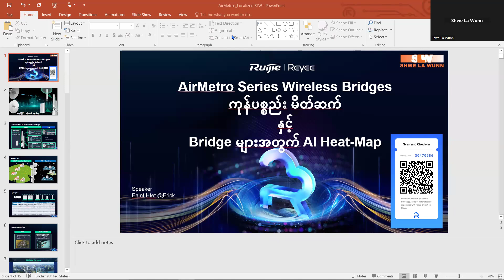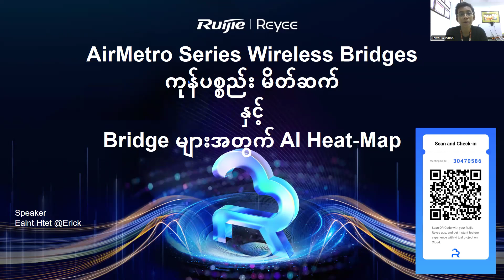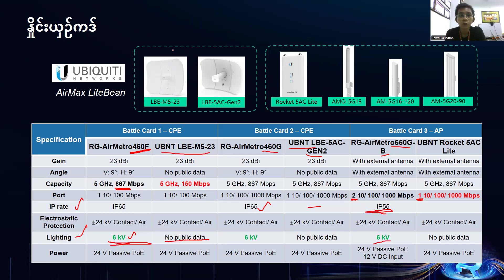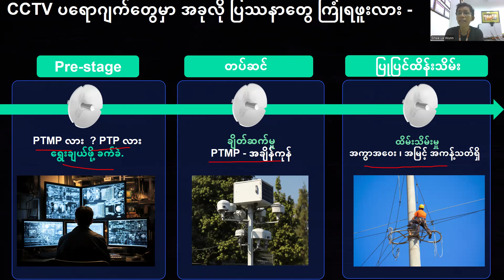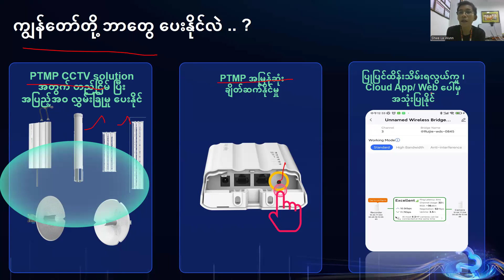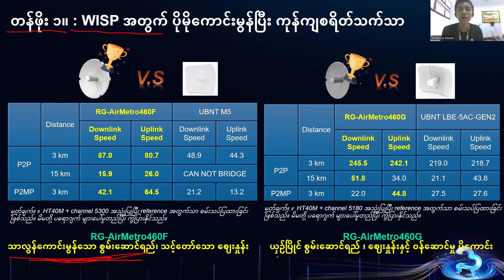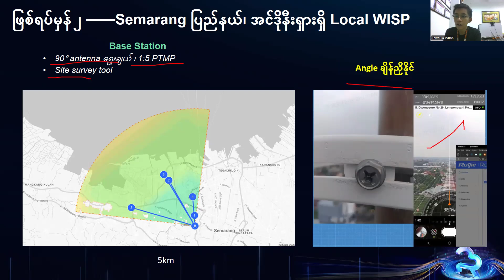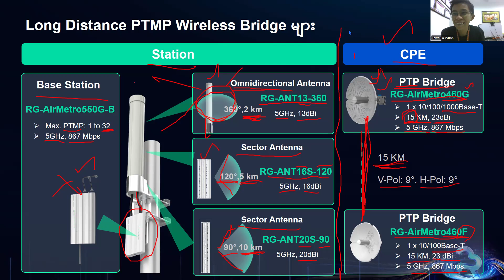Ruijie RG-AirMetro Series Wireless Bridge - Stable & Fast Connection for Long Range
WISP Wireless Engineer များ၊ Network Administrator များ၊ SI မိတ်ဆွေများ၊ CCTV Technician များနှင့် Ruijie Reyee နည်းပညာကိုစိတ်ဝင်စားသူများ မည်သူမဆို လွယ်ကူစွာနဲ့ အခမဲ့ဝင်ရောက်လေ့လာနိုင်မှာဖြစ်ပါတယ်။

🔥 Stable and Fast Connection for Long Range : RG-AirMetro Series Wireless Bridge 🔥

မိတ်ဆွေတို့က ISP Engineer တယောက် အနေနဲ့  Wireless Bridge ကိုအသုံးပြုပြီး Long Distance တွေမှာ CCTV project (သို့) Smart City တစ်ခုစာအတွက် Project တွေလုပ်ဖို့ရှိနေမယ်၊  Large Campus Area တွေအတွက် Network တွေထပ်တိုးချဲ့ဖို့လိုအပ်နေပြီဆိုပါက
1. Point To Point နည်းလမ်းသုံးပြီး ချိတ်ဆက်ရမလား သို့မဟုတ် Point To Multi Point နည်းလမ်းကိုသုံးရမလားဆိုတာ ဝေခွဲမရဖြစ်နေပါသလား?
2. Device တွေရွေးချယ်ပြီး အသုံးပြုရာမှာ Survey, Installation ပိုင်းတွေအတွက် အချိန်ကုန်လူပင်ပန်းဖြစ်နေပါသလား?
3. Configuration အခက်အခဲကြောင့် ၊ Signal ကောင်းမွန်မှုမရှိခြင်းကြောင့် ၊Maintenance ပြုလုပ်ရခက်ခဲတဲ့ပြဿနာတွေကောင့် အဆင်မပြေဖြစ်နေပါသလား?
ဒါဆိုရင်တော့ Shwe La Wunn ကပြုလုပ်မယ့် Online Training လေးမှာ Ruijie Reyee product ဖြစ်တဲ့ AirMetro Wireless Bridge အကြောင်းကိုလေ့လာကြည့်ဖို့ဖိတ်ခေါ်ချင်ပါတယ်...
— AirMetro Series ကုန်ပစ္စည်းအကြောင်း
— PTP /PTMP ချိတ်ဆက်နိုင်ပုံနှင့်ရရှိနိုင်သောအကွာအဝေးများ
— တည်ငြိမ်သော signal ရရှိနိုင်ပုံနှင့် ဘေးပတ်ဝန်းကျင်ရှိ အနှောင့်အယှက်များလျော့ချနိုင်ပုံ
— One Click ဖြင့် စက္ကန့် ၃၀ အတွင်း Device တွေကို လွယ်လွယ်ကူကူ နှင့် မြန်ဆန်စွာ ချိတ်ဆက်နိုင်ခြင်း
— Bridge တွေအတွက် AI Heatmapနှင့် အသံပေးအချက်စနစ်ပါဝင်လာတဲ့ Bridge Alignment Tool ၊ Spectrum Scan နှင့် Link Optimization များအကြောင်း
— Success Case တွေကို မိတ်ဆက်ပြသပေးသွားမှာဖြစ်ပါတယ်။